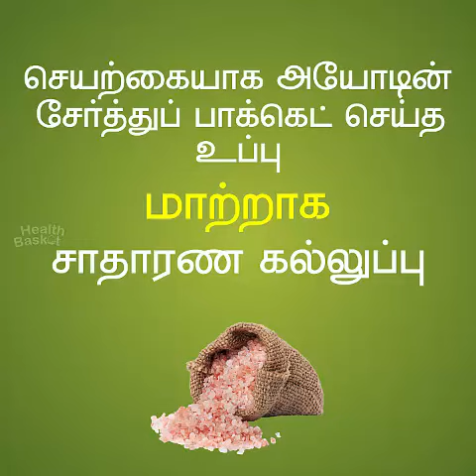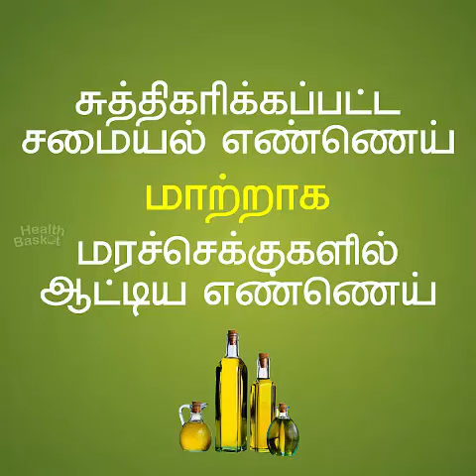உடல் நலத்தை பேன உடனடியாக மாற்றப்பட வேண்டிய உணவுகள் 👍